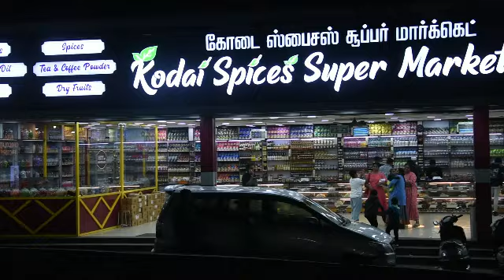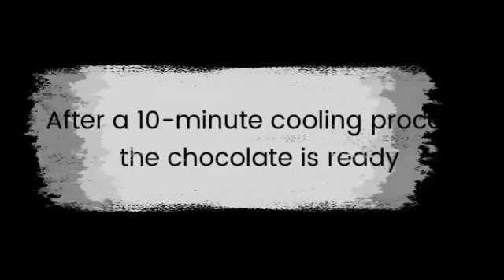Behind the Scenes: Chocolate Making Process at Kodai Spices Super Market | Kodaikanal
Join us as we take you behind the scenes at the renowned chocolate factory in Kodaikanal, Kodai Spices Super Market, to discover the fascinating chocolate making process. From sourcing high-quality local ingredients to roasting, grinding, and tempering, see how our delectable chocolates are crafted with care. Learn about our unique flavors and watch as we add spices for that extra special touch. Witness the meticulous packaging process and enjoy a tasting session with our host. Hear customer testimonials and get a glimpse of why our chocolate shop in Kodaikanal is loved by many.

Golden parkin complex, Anna Salai, Kodaikanal
Chocolate Factory, Golf Club Road, Pambarpuram, Kodaikanal
Observatory Road, Kalai Arangam, Kodaikanal
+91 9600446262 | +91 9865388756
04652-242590